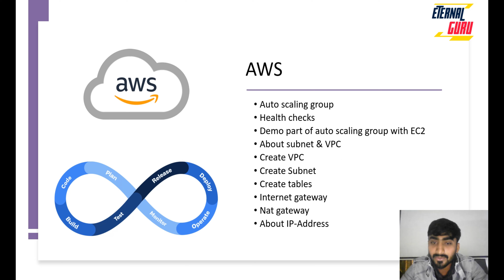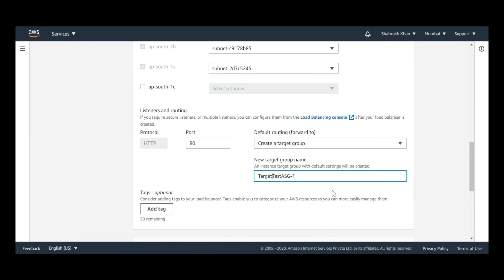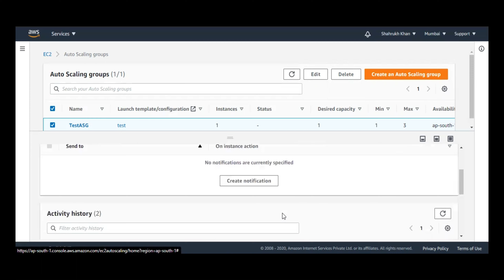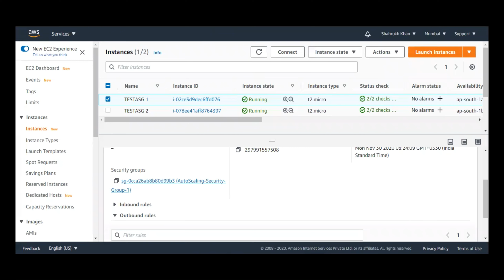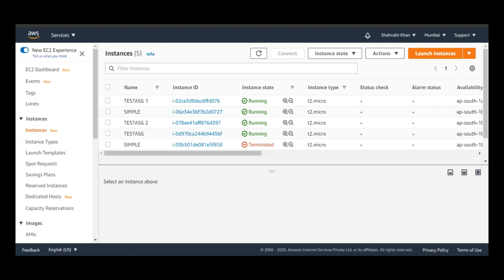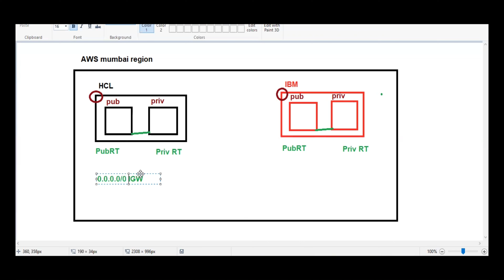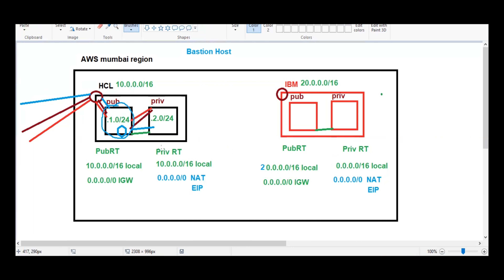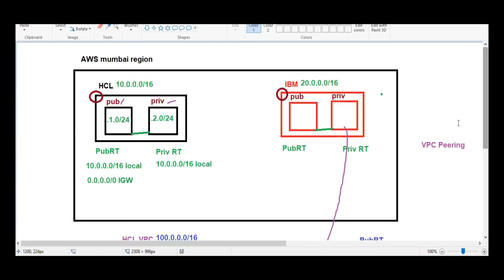#5 AWS || Auto scaling || VPC || Gateway || Jr. Eternals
In this video we learn mention topics in brief,

Auto scaling group,
Health checks,
Demo part of auto scaling group with EC2,
About subnet & VPC,
Create VPC,
Create Subnet,
Create tables,
Internet gateway,
Nat gateway,
About IP-Address.